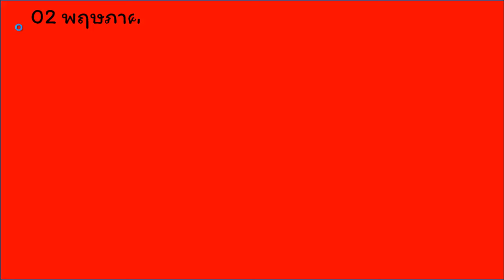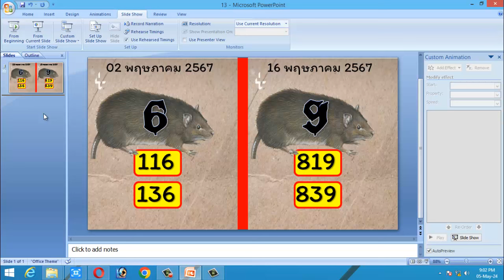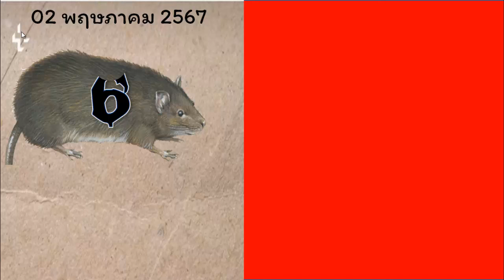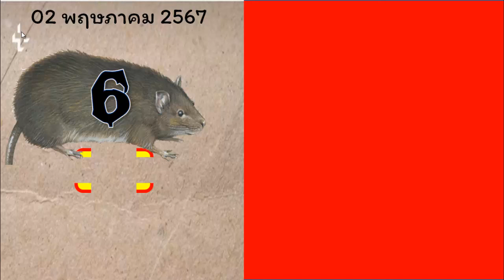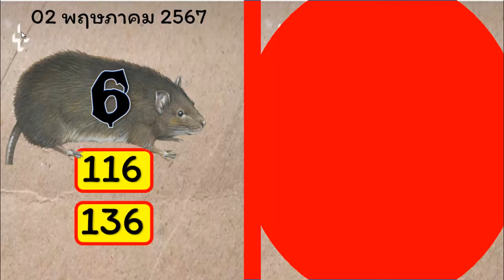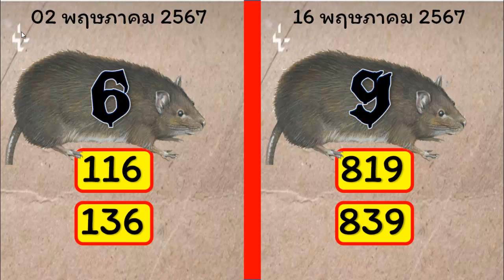ไทยเคล็ดลับ เลขเด็ดงวดนี้ หวยไทยรัฐงวดนี้ หวยลาววันนี้ 16 พฤษภาคม 2567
หวย
หวย16/4/67
หวย02/5/67
thailand lottery
ดูหวย
16-05-67
02-05-67
thai lottery
หวย16/5/67
หวย02/5/67
3d
16-05-67
02-05-67
ឆ្នោតថៃ
16/5/67หวย
02/5/67หวย

☑️ Tittle : ไทยเคล็ดลับ เลขเด็ดงวดนี้ หวยไทยรัฐงวดนี้ หวยลาววันนี้ 16 พฤษภาคม 2567